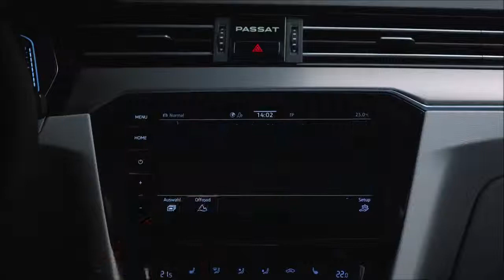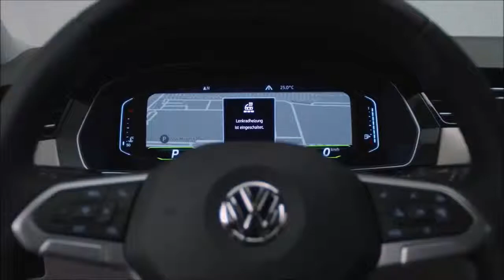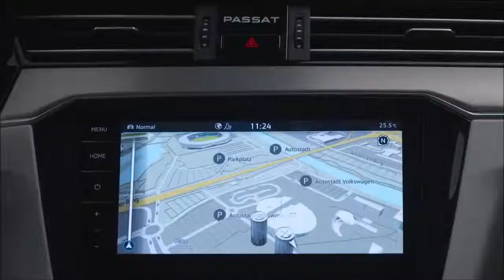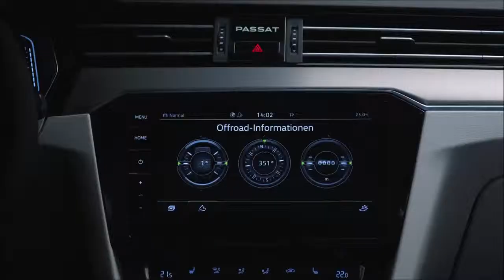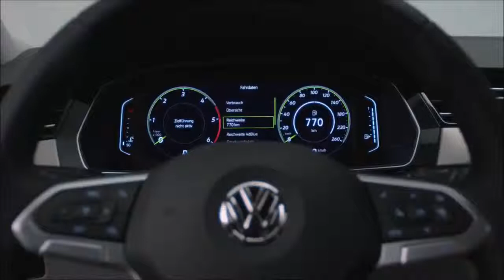New Volkswagen Passat (2020) - Review